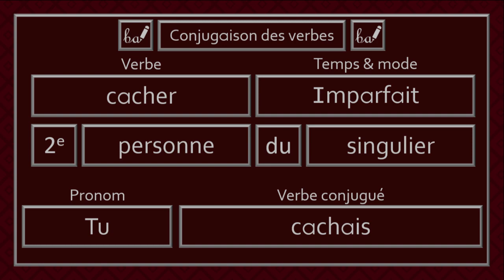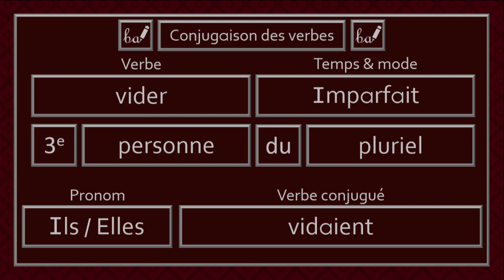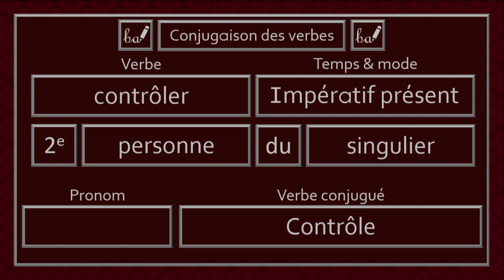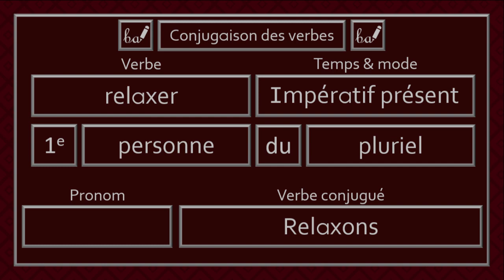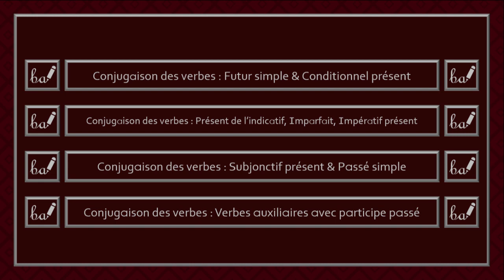Activité pratique - Conjugaison des verbes - Verbes en ER (Niveau 2)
Bienvenue dans l'activité pratique de conjugaison de la première partie des verbes en ER. Dans cette vidéo, les verbes devront être conjugués au présent de l'indicatif, à l'imparfait et au passé simple.

Je tiens à remercier tous les sites qui fournissent les tables de conjugaison des verbes comme les sites suivants :